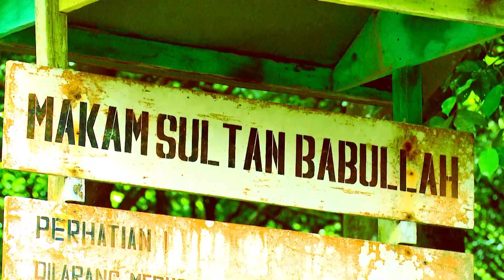KERAJAAN ISLAM TERTUA DI MALUKU eps 1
Ternate yang dulu disebut Kerajaan Gapi adalah sebuah pulau kecil dengan gunung berapi yang masih aktif di bagian tengahnya. Dari sejarah lisan rakyat masyarakat Ternate berasal dari Jailolo yang berimigrasi secara massal. Di Ternate mereka membuat pemukiman diatas Gunung Gamalama, pantai dan di tengah pulau Ternate.  Maluku telah dikenal dunia sejak awal masehi sebagai kepulauan yang kaya akan rempah-rempah, inilah magnet utama datangnya para pendagang dari negeri jauh hingga era para penjajah.

Pala dan cengkih adalah rempah-rempah primadona para pedagang dari Cina, Jawa, Melayu, Arab hingga Spayol dan Portugis. Keinginan memonopoli rempah-rempah menjadi alasan dimulainya pendudukan bangsa eropa. Benteng-benteng peninggalan bangsa Eropa yang tersebar mengelilingi pulau Ternate ini menjadi saksi betapa strategisnya Ternate di masa lalu. seiring ramainya perdagangan Islam mulai masuk ke Ternate, berdasarkan catatan sejarah, Islam masuk ke Ternate sekitar abad ke 13 Masehi. Banyak catatan yang menegaskan para pedaganglah yang mengenalkan Islam ke Ternate. Pedagang Arab yang datang ke Ternate di indikasikan memiliki andil dalam syiar Islam di Ternate, mereka membuat sebuah pemukiman tetap di sebuah tempat yang kini bernama PalaJawa Satu. Disini warga keturunan Arab bermukim untuk meneruskan keturunan dan warisan budaya mereka.

Maluku selalu diincar bangsa lain yang menginginkan rempah-rempah. Hal ini menjadi ujian bagi penguasa Ternate dari generasi ke generasi. Sejarah kepemimpinan di Ternate tidak lepas dari Sultan Babullah. Sultan Babullah adalah keturunan dari Sultan Hairun yang diangkat menjadi Sultan Ternate pada tahun 1570 Masehi.  Catatan kegemilangan pemerintahan Sultan Babullah adalah keberhasilannya mengusir Portugis dari tanah Ternate. Sultan Babullah wafat pada tahun 1583 dan di makamkan di bagian selatan Ternate yaitu di Foramadiyahi. Di Foramadiyahi inilah keraton Ternate yang pertama di bangun sebelum pindah ke Bukit Limau Santosa